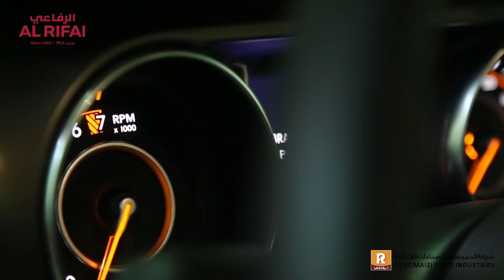وعدنا ووفينا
مسيرتنا كملت تسليم السيارات للرابحين معنا